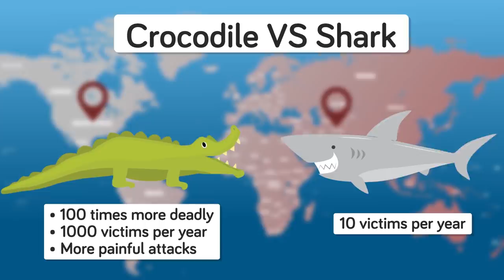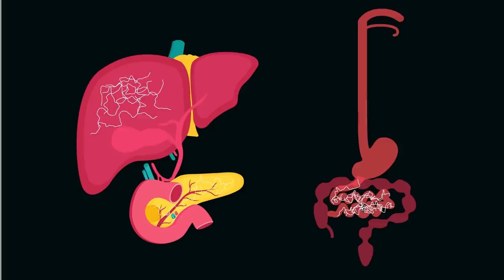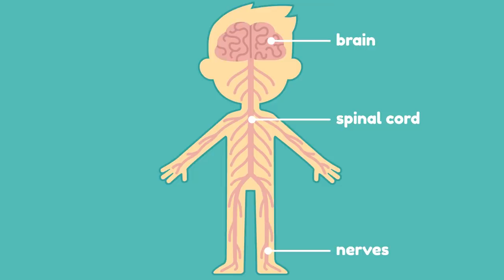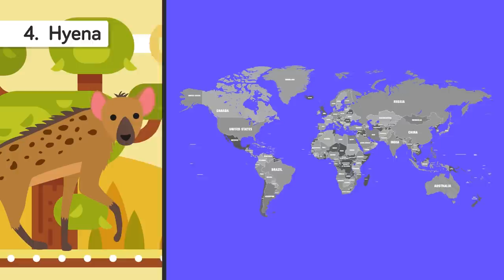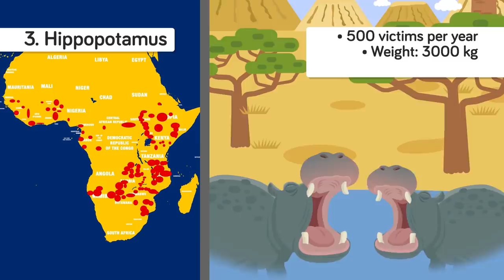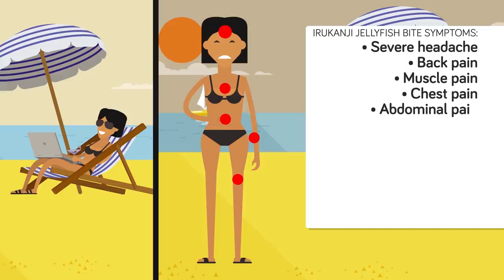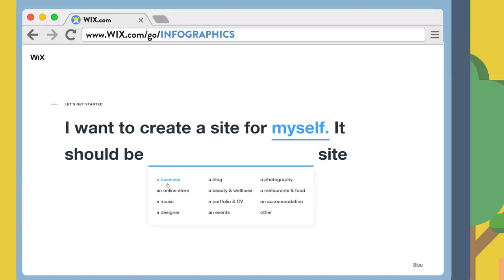Most Painful Animal Attacks Human Could Ever Endure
If someone asked you what the most dangerous animals in the world were, we're willing to bet you could rattle off a quick top ten. But what about the most painful animals in the world? We're talking the most painful bites, stings, and stabs in the animal kingdom! Hello, and welcome to another episode of The Infographics Show. Today we're going to take a look at the top ten most painful animal attacks you could ever endure.